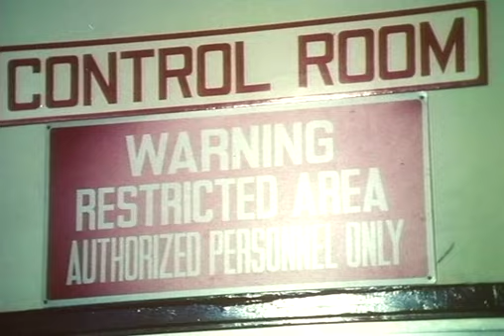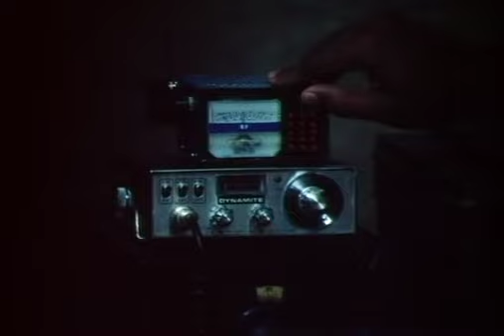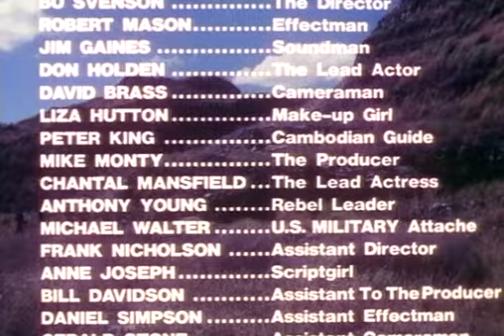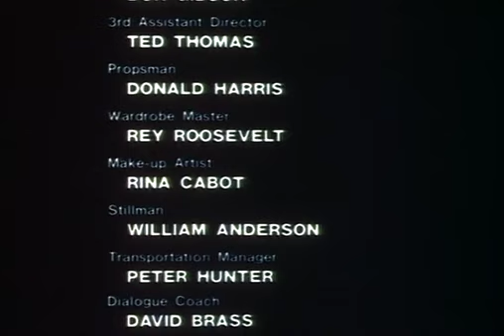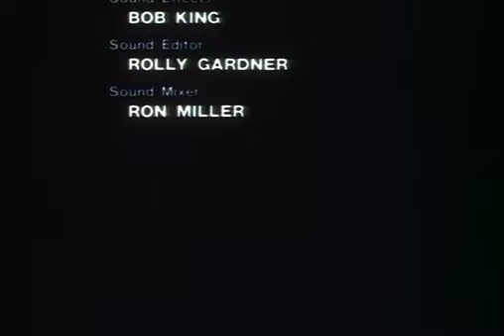Movie in Action (1987)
"A movie crew is shooting in Thailand when some military guys kidnap the female star. The crew decide to fight back to get the movie star while shooting their movie."